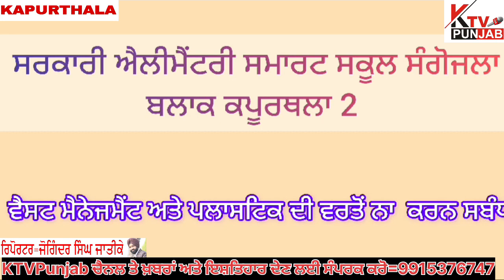ਸਰਕਾਰੀ ਪ੍ਰਾਇਮਰੀ ਸਕੂਲ ਸੰਗੋਜਲਾ ਵੱਲੋਂ ਸਵੱਛਤਾ ਹੀ ਸੇਵਾ ਮੁਹਿੰਮ ਤਹਿਤ ਜਾਗਰੂਕਤਾ ਰੈਲੀ ਕੱਢੀ ਗਈ।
Kapurthala#cmbhagwantmaan#ktvpunjab#kapurthlanews#